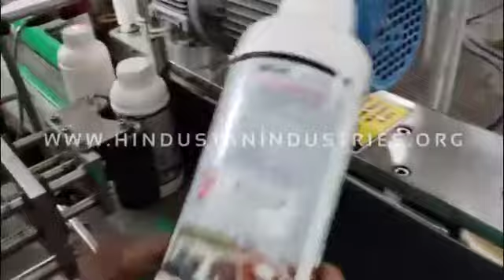Automatic Round Syrup Bottle Labeling Machine Successfully Delivered at Saharnpur (UP)